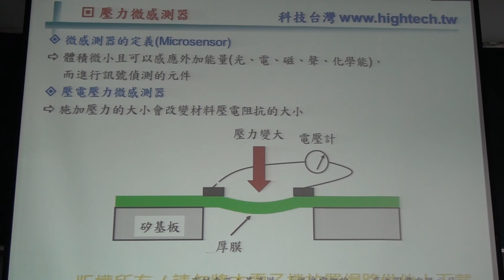HD4_壓力微感測器00854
知識力
壓力微感測器